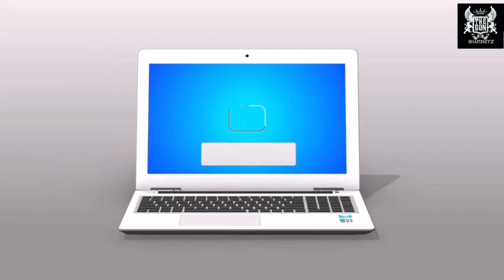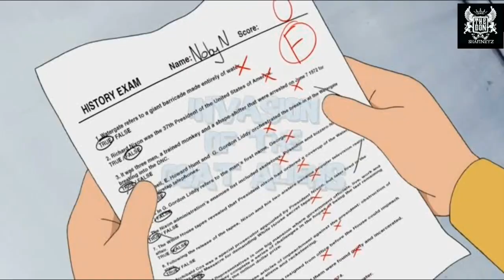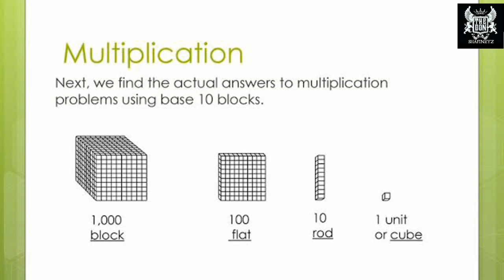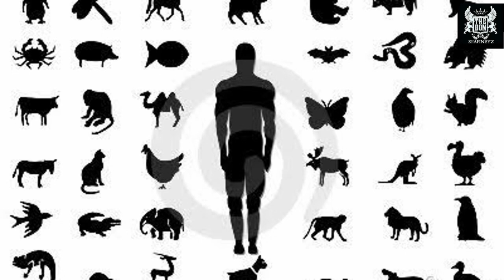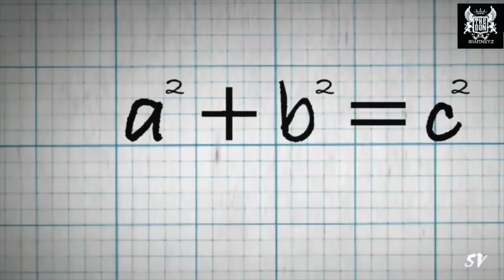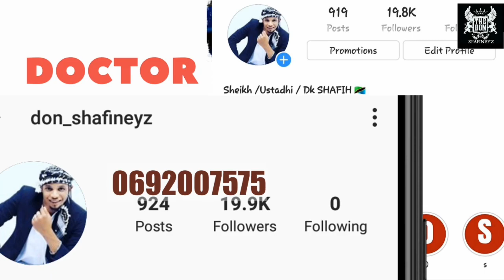ELIMU YA NAMBA SEHEMU YA KWANZA ( 1 )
Wajameni Siku hii ya Leo Tunatembea na Elimu ya Namba Mwanzo Mwisho , Nakwaleo Tutaanza na Elimu ya namba Ziro au Sifuri. Je Unaifahamu Sifuri au Unaishia Kuiandika Tu Bila Kujua Sifuri Ina Maana Gani!